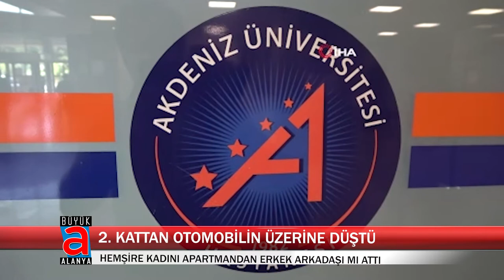2. KATTAN OTOMOBİLİN ÜZERİNE DÜŞTÜ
Antalya'da 2. kattan otomobilin üzerine düştüğü iddia edilen 24 yaşındaki S.N.G'nin burnu, beli, kol ve bacağında kırık olduğu tespit edildi.